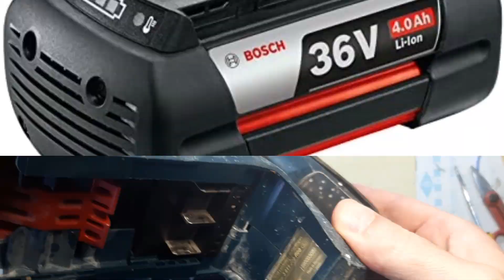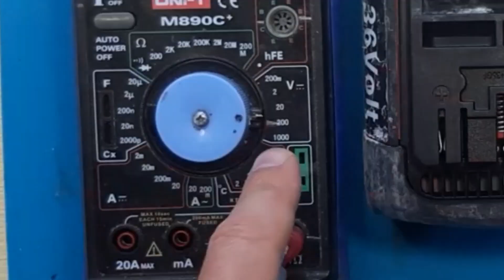Riparare il rotore del motore e ricostruire il selettore direzione di un trapano BOSCH GBH 36 volt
Riparare il rotore del motore ed il selettore direzione di un trapano BOSCH GBH 36 volt ricaricabile.

Colla Bicomponente:

carta vetrata: